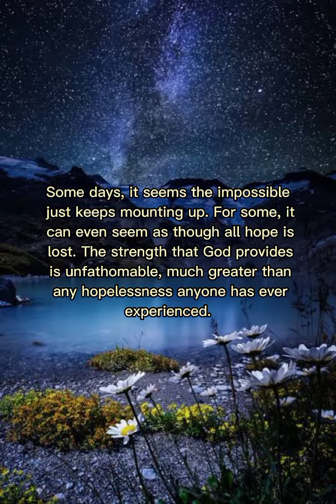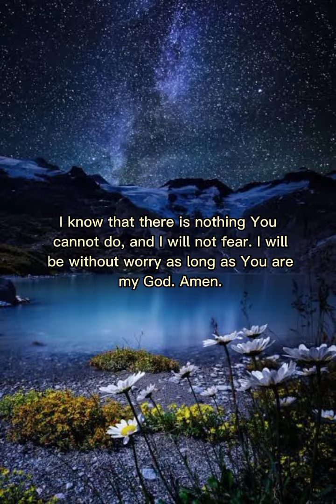Verse of the Day 🙏 July 30, 2022